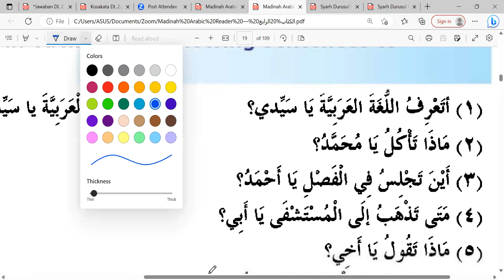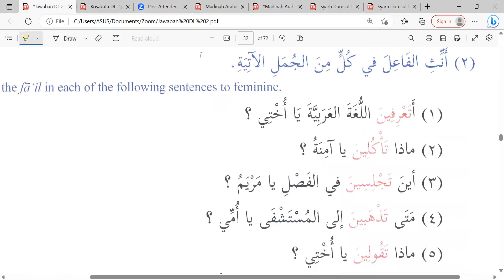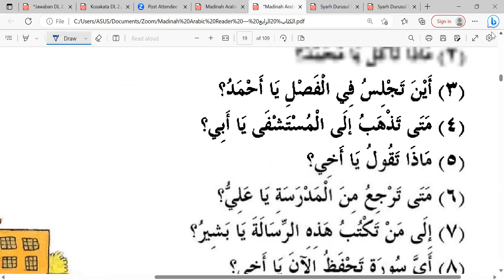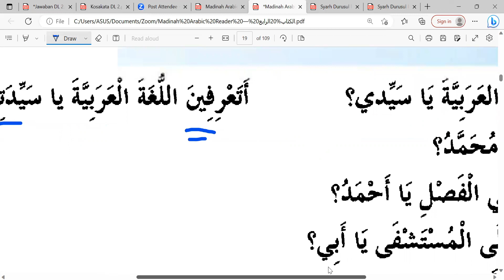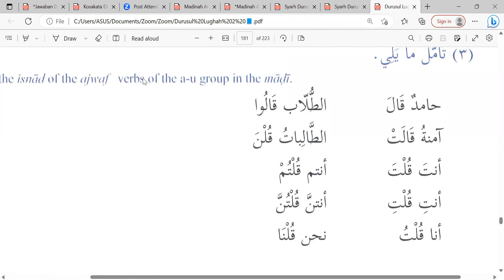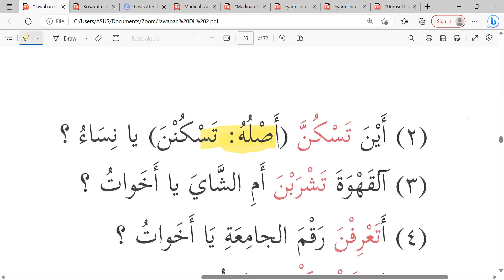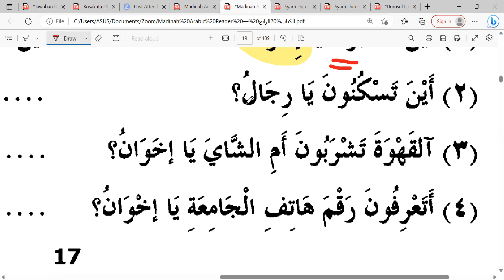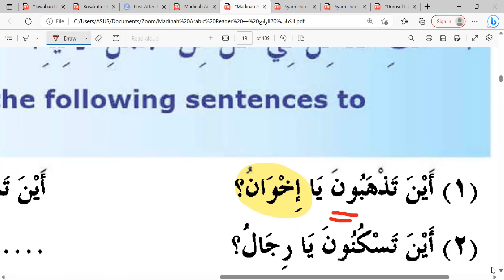Durusul LUGHAH Dars:2 Latihan Fi'il Mudhari 📘